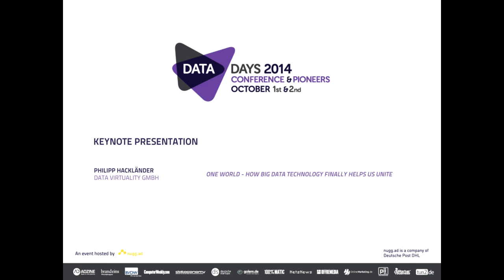Data Days 2014 – Keynote by Philipp Hackländer, Data Virtuality GmbH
Keynote at Data Days 2014 by Philipp Hackländer, Data Virtuality GmbH “One World – How Big Data Technology finally helps us unite “, recorded in Berlin, October 2nd 2014.

About Philipp Hackländer:
Philipp Hackländer, COO of datavirtuality. The 34-year-old is one of the founders of the Leipzig-based company datavirtuality. Datavirtuality connects everything: Any data, any system, any time. It is the glue in the big data world, that allows to combine the best systems, databases and components from different manufacturers very flexibly. The company has been founded in 2012 and is based in Leipzig. Before starting datavirtuality, he worked at management consultancy firm Roland Berger and L’Oréal. Philipp lives in Berlin and apart from data, loves travelling, spirituality and martial arts.

About Data Days 2014:
DATA DAYS 2014 presents the subject of data from a holistic and controversial perspective. It provides companies, organisations and experts within the web community with the opportunity to debate current trends and challenges within the increasingly diverse data landscape. Speakers share their thoughts as to which technologies have the potential to significantly impact the world of data and society as a whole, how to use data more intelligently and how this will induce a decisive competitive advantage. Next to the numerous benefits data offers, Data Days 2014 highlight the ever more relevant aspects of privacy and how today’s and tomorrow’s applications will have to cater for the increasing demand for data protection. Under the slogan “AIR. WATER. EARTH. DATA.“ nugg.ad, a company of Deutsche Post DHL and Europe’s leading specialist in digital target group marketing and brand engagement measurement, hosted the DATA DAYS 2014 on October 1st and 2nd in Berlin.